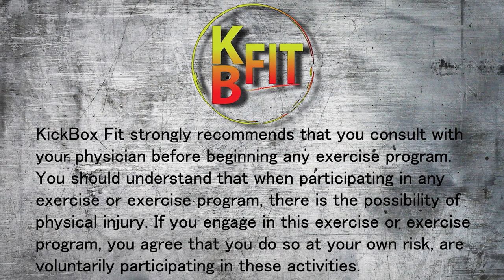Kickboxing Cardio and Strength | 40 Minute Workout At Home No Equipment Cardio Workout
Get ready to burn it up with 15 rounds 2 minutes each of Kickboxing and Strength Workouts! Workout at home no equipment is needed. Let's have some fun exercising and burn fat together!

Music
Track: CryJaxx - Lukasoprom - Turn up (ft Niko)

Track: One Piece (ft. Wasiu)

Track: Onur Ormen & Reaktive - Grime

Track: Jordan Schor & Marvin Divine - Want It All (Magic & Tuvali)

Track: Levianth & Zeus X Crona - Collide (feat. Zoya)

Track: Arc North - Catch Me When I Fall (ft. Sarah de Warren)